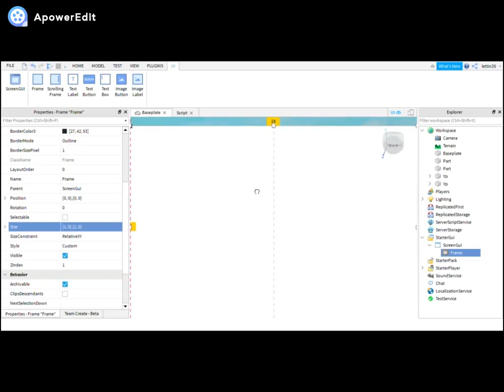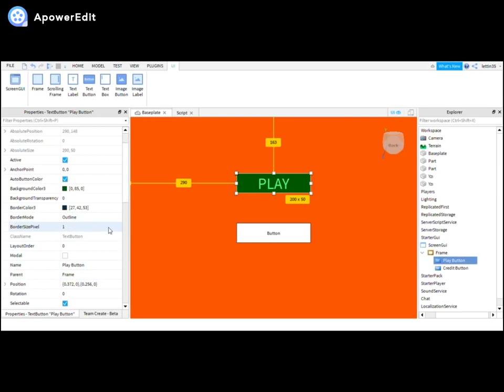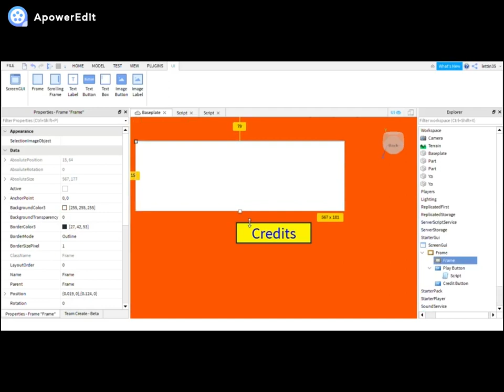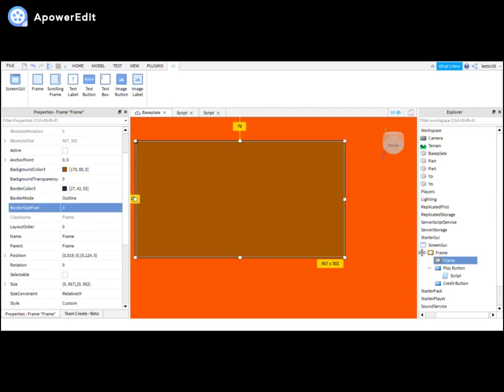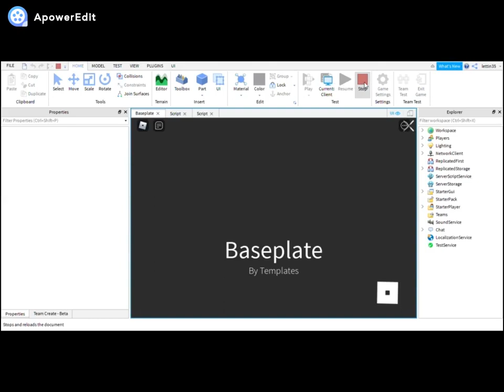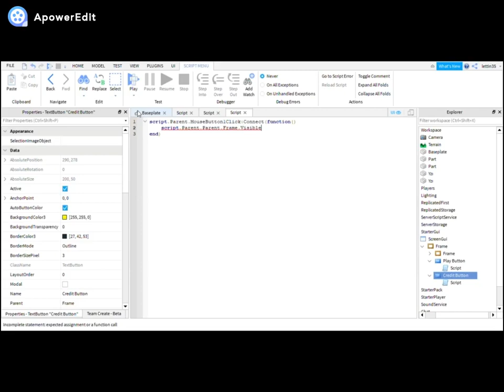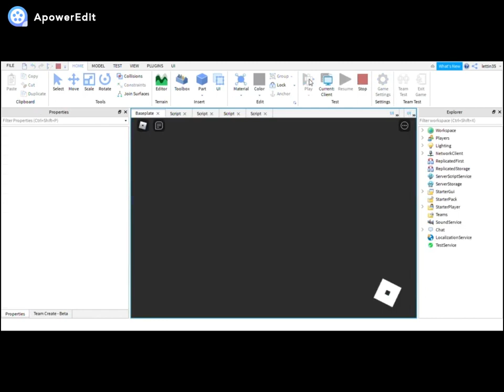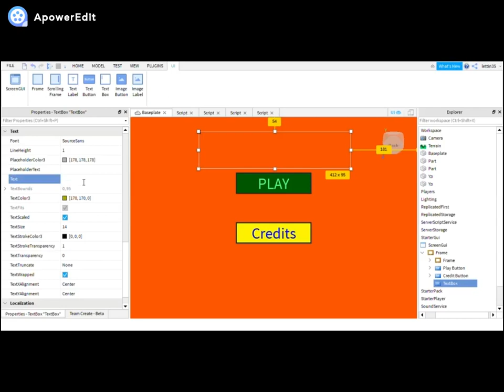Roblox Studio how to make a basic Menu? -- Roblox Studio basit menü nasıl yapılır?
Bugün ilk videomuz olan basit menü nasıl yapılır ile script e giriş yapmış olduk. Umarım size yararım dokunmuştur.

Discord da DM den bana ulaşmak için: Okay_noob#8776